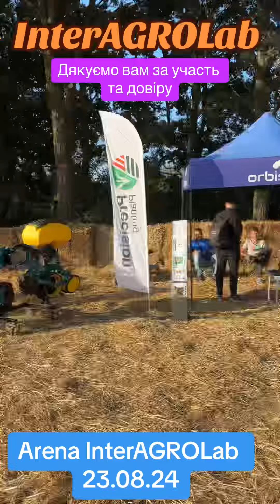Аrena InterAGROLab 23.08.24